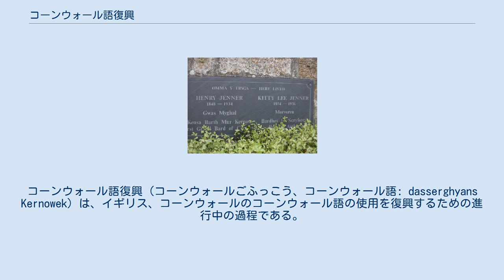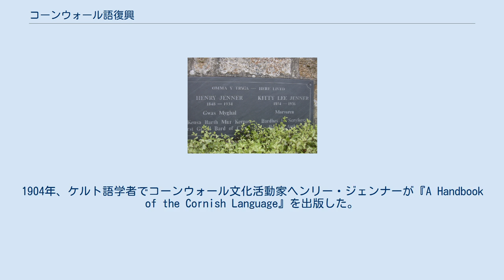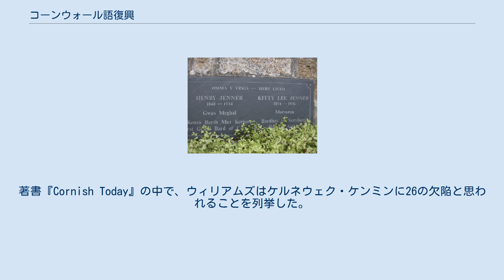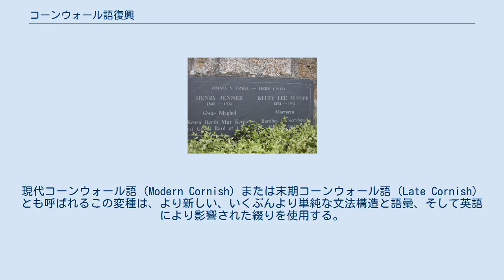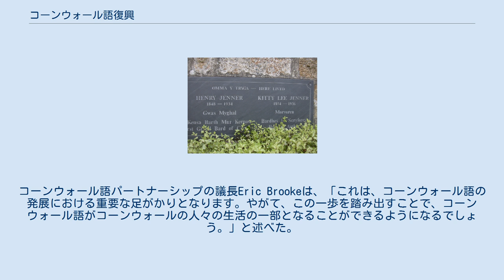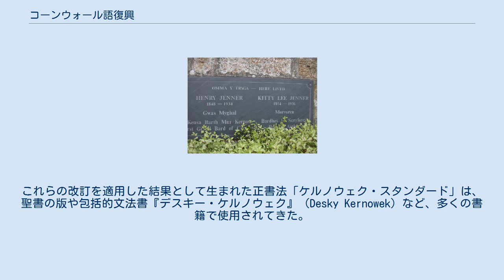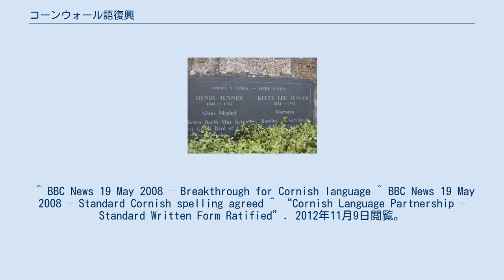コーンウォール語復興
コーンウォール語復興（コーンウォールごふっこう、コーンウォール語: dasserghyans Kernowek）は、イギリス、コーンウォールのコーンウォール語の使用を復興するための進行中の過程である。
コーンウォール語の消失は13世紀に加速し始めたが、その低下は4世紀と5世紀のアングロサクソン人勢力の拡大と共に始まった。
伝統的な形式のコーンウォール語の完全な知識を持つ報告された最後の人物であるJohn Daveyは1891年に死亡した。
復興運動は（既に消滅していた）コーンウォール語に対する好古家と学術的関心の結果、そしてケルト復興運動の結果として19世紀末に開始した。
2009年、UNESCOはコーンウォール語の分類を「消滅」から「極めて深刻」に変更した。
これはコーンウォール語復興の記念碑的出来事として見られる。
 2か国語の碑文が刻まれたヘンリー・ジェンナーの自宅にある追悼碑。
 19世紀、コーンウォール語は好古家の興味の対象であり、この対象について数多くの講義が成され、それに関する論説が出版された。
1904年、ケルト語学者でコーンウォール文化活動家ヘンリー・ジェンナーが『A Handbook of the Cornish Language』を出版した。
この本の出版はしばしば現在の復興運動の始まりであると見なされている。
この本における綴りはコーンウォール語が地域社会で用いられている言語だった18世紀に使用されていた綴りに基づいた。
 コーンウォール語の綴りを法典化し、復興した言語のための正規の正書法を提供するための最初の計画は、ロバート・モートン・ナンスのものだった。
ナンスはその作業結果を1929年の『Cornish for All』にまとめた。
末期コーンウォール語に基づいたジェンナーの仕事とは異なり、統一コーンウォール語と呼ばれるナンスの正書法は主に14正規から15正規の中期コーンウォール語に基づいていた。
ナンスは、この磁気がコーンウォール文学の最高点であると考えていた。
標準化された綴り体系を提示するとともに、ナンスはブルトン語とウェールズ語に大部分基づいた形式を持つ実際の用例が存在する語彙の拡張も行い、1938年に統一コーンウォール語の辞書を出版した。
ナンスの純粋主義者的なアプローチは、中英語と初期近代英語から派生した歴史的により近年の形式よりもよい古い「ケルト的」な形式を優先した。
 ナンスの仕事は復興したコーンウォール語の基礎となり、彼の正書法は20世紀の大半にわたって使用された唯一の正書法であった。
しかしながら、文語コーンウォール語から口語コーンウォール語へと焦点が移るにつれ、ナンスの堅苦しく古風な定式化は口語コーンウォール語の復興には不適と見られた。
また、ナンスの音韻論は、後の研究で伝統的なコーンウォール語に存在したはずであることが示されたいくつかの区別を欠いていた。
統一コーンウォール語は今でも、その欠点は認めながらも復興の最初の数十年間にそれが役立ったと感じている一部の話者によって使われている。
 1986年、統一コーンウォール語への不満に応えて、ケン・ジョージはコーンウォール語の音の研究に着手し、彼の研究に基づいて新たな正書法「Kernewek Kemmyn（ケルネウェク・ケンミン; 共通コーンウォール語）」を考案した。
統一コーンウォール語と同様に、ケルネウェク・ケンミンは中期コーンウォール語の基礎を保持していたが、できる限り音素的であることを目指した正書法を組み入れた。
ジョージは、音と文書との間のこのより格段に密接な関係がコーンウォール語を教えることと学習をよりずっと容易にする、と主張した。
 1987年、1年間の議論の後、ケスヴァ・アン・タヴェス・ケルンネウェク（コーンウォール語委員会）はその採用に合意した。
コーンウォール語委員会によるその採用はコーンウォール語コミュニティに分裂を招いた。
これは、人々がナンスの古い体系を長年使用しており、新しい正書法に不慣れだったためである。
新たな正書法はコーンウォール語話者の大半（およそ55–80%と見積られる）によって採用されたが、様々な理由でニコラス・ウィリアムズやジョン・ミルズ、その他新たな正書法が伝統的なコーンウォール語の綴りの慣習と違い過ぎると感じた人々によって批判された。
 1995年、ケルネウェク・ケンミンそれ自身がニコラス・ウィリアムズの挑戦を受けた。
著書『Cornish Today』の...